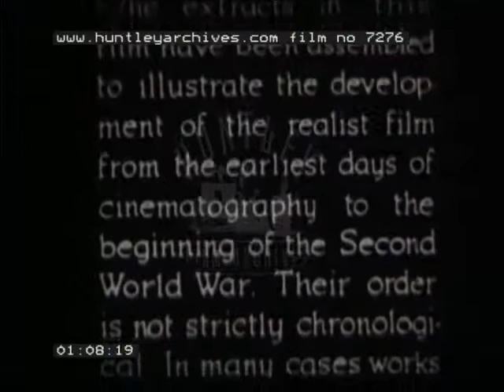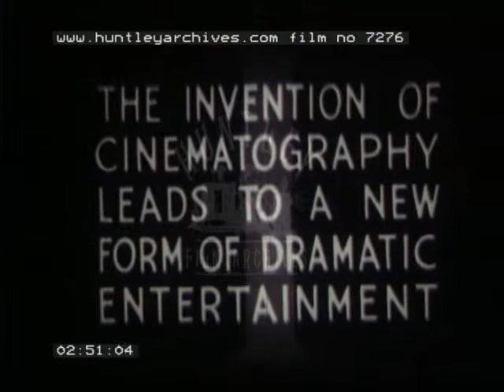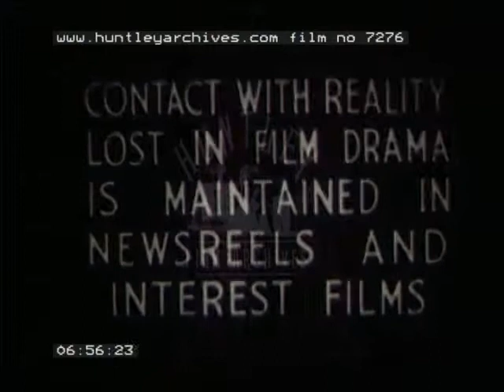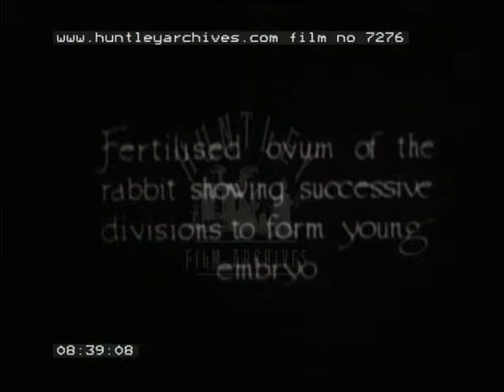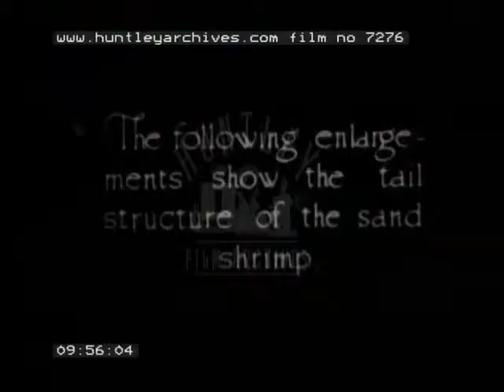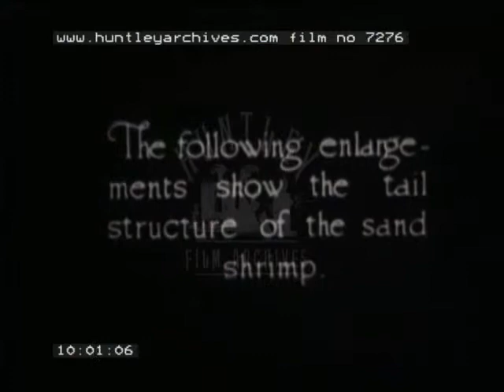History of Film, 1940's - Film 7276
Lots of Lumiere films and early newsreels.